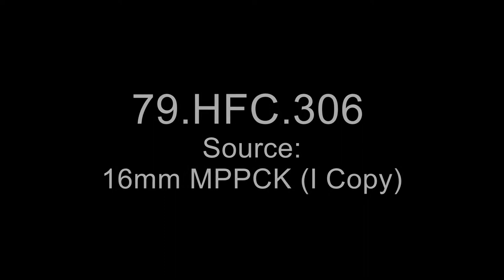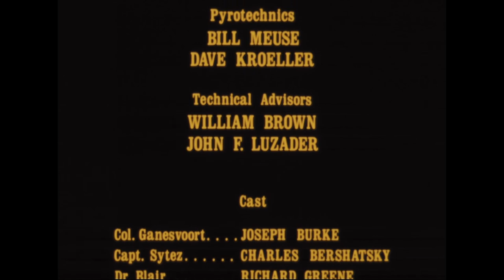Siege--Fort Stanwix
Made by the National Park Service in 1976 in honor of the Bicentennial, this film tells the story of the siege at Fort Stanwix, which occurred over 22 days in August of 1777.

Creator(s): Department of the Interior. National Park Service. Harpers Ferry Center. (11/1/1969 - )  (Most Recent)
Record Group 79: Records of the National Park Service, 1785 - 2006

Local Identifier: 79-HFC-306